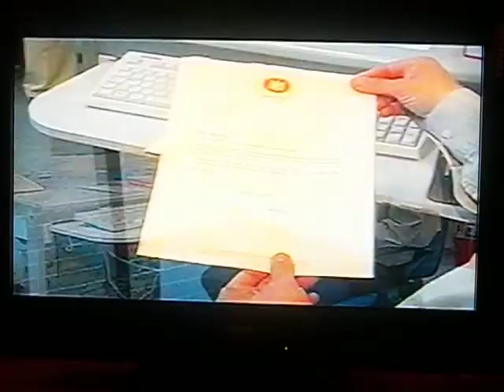TV INTERVIEW Jeffrey Archer Pre Prison Letter to Andy Broughton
TV INTERVIEW about Jeffrey Archer's Pre Prison Letter to Andy Broughton